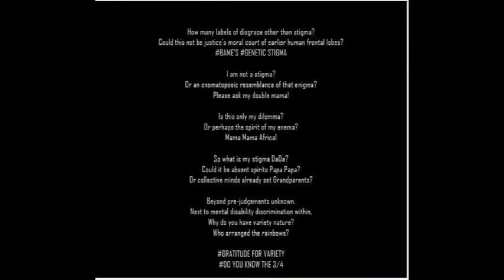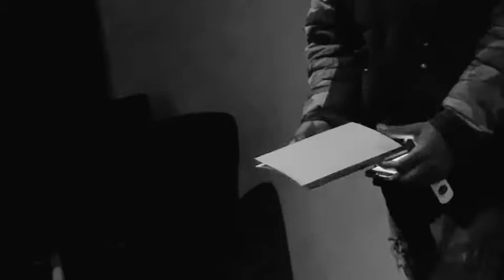DIRECTOR EUGENE NULMAN ON PSYCHOSIS OF WHITENESS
Psychosis of whiteness
Symptoms
elevating specific black people over others
 ⁃ Praising institutions for their role in stopping slavery ignoring their role in perpetuating it in the first place
 ⁃ Minimise the importance of racism in society - class is key, allowing the discourse of racism. (Othering = depiction of blacks as the other)
 ⁃ Silencing of black voices (representation)
 ⁃ Distancing the country from slavery (Britain held slaves successfully)(Passing of law in 1833 but never stopped until decades later)